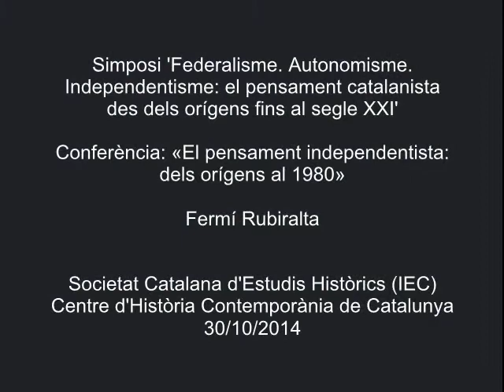«El pensament independentista: dels orígens al 1980»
Conferència a càrrec de Fermí Rubiralta i casas, doctor en Història Contemporània, Departament d'Educació del Govern Basc. La conferència es va pronunciar a l'IEC el 30 d'octubre de 2014, en el marc del simposi 'Federalime. Autonomisme. Independentisme: el pensament catalanista des dels orígens fins al segle XXI', organitzat per la Societat Catalana d'Estudis Històrics, filial de l'IEC, i el Centre d'Història Contemporània de Catalunya.